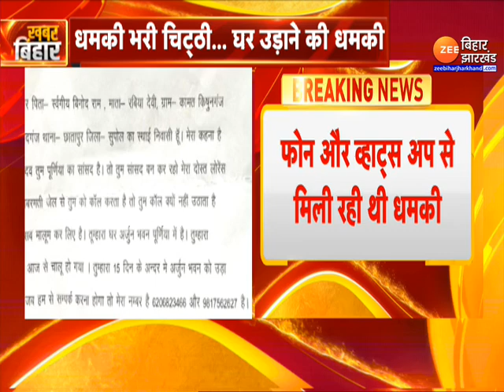Pappu Yadav Threat Update: पूर्णिया सांसद पप्पू यादव को फिर मिली धमकी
Pappu Yadav Threat Update: लॉरेंस बिश्नोई गिरोह (Lawrence Bishnoi Vs Pappu Yadav) से जुड़े विवाद के बीच पूर्णिया सांसद राजेश रंजन उर्फ पप्पू यादव को एक बार फिर धमकी मिली है